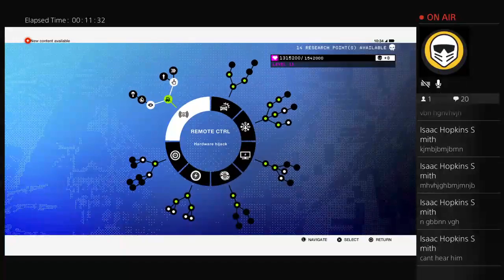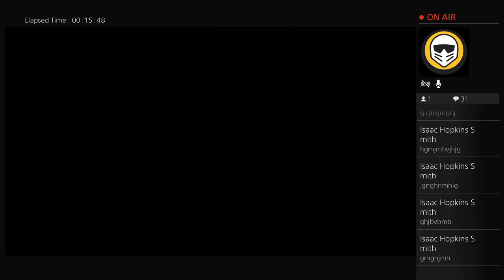Watch Dogs 2 funny moments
Hi my name William and I support Everton. I also play football and cricket